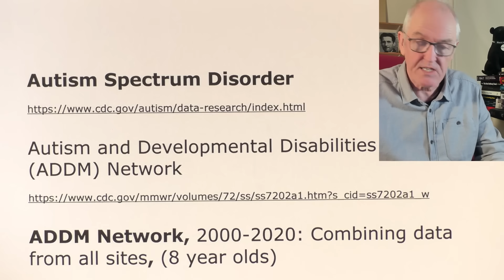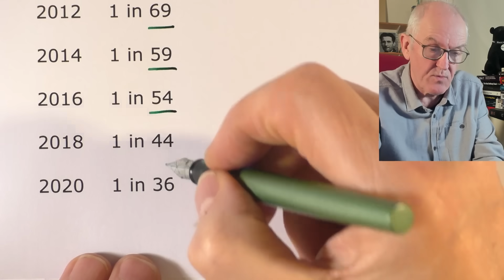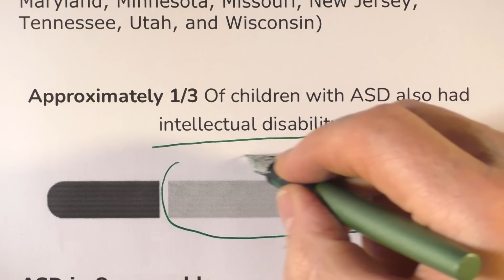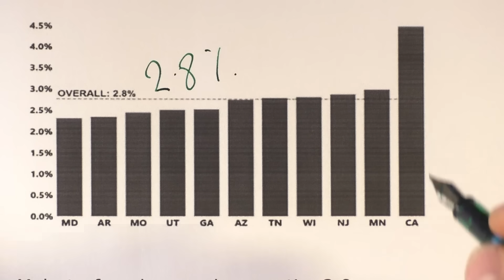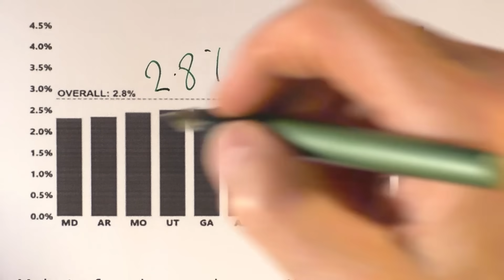Autism massive increase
Autism and Developmental Disabilities Monitoring (ADDM) Network

ADDM Network, 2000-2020: Combining data from all sites, (8 year olds)

2000  1 in 150

2002  1 in 150

2004  1 in 125

2006  1 in 110

2008  1 in 88

2010  1 in 68

2012  1 in 69

2014  1 in 59

2016  1 in 54

2018  1 in 44

2020  1 in 36
2020 data, 11 sites

(Arizona, Arkansas, California, Georgia, Maryland, Minnesota, Missouri, New Jersey, Tennessee, Utah, and Wisconsin)

ASD in 8-year-olds

Prevalence per 1,000 was 27.6 (one in 36)

23.1 in Maryland

44.9 in California

Male-to-female prevalence ratio, 3.8

(43.0 among boys and 11.4 among girls).

For the first time, overall ASD prevalence for girls  more than 1%

ASD is reported to occur in all racial, ethnic, and socioeconomic groups.

find it hard to communicate and interact with other people

find it hard to understand how other people think or feel

find things like bright lights or loud noises overwhelming, stressful or uncomfortable

get anxious or upset about unfamiliar situations and social events

take longer to understand information

do or think the same things over and over